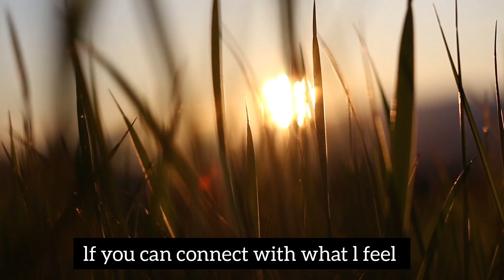hand embroidery tutorial_how to make a buttonhole stitch@handcraft.01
follow our channel for detailed easy tutorials 💫

from wall art designs to shirts designs ✍ we are here to revolutionize  embroidery  designs  by amalgaming traditional  and modern styles hence catering all the needs of our Audience🤼‍♀️🤙🏻

If you  like what we do please🙏

any constructive criticism is more than welcomed
it takes a lot to bring a video to your feeds only a single  like from your side can make our  day bright 🤗🤗

you want to learn any sort of new stitch  or technique lets engage  in the comments our team is just a bunch of friendly sapiens who are more than ready to connect with you❤❤❤❤